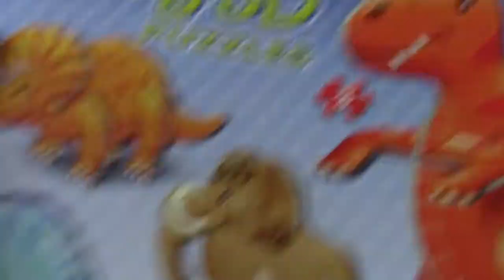Dinosaurs 3D Puzzle toys for Baby загадка динозавров 恐龙难题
Check out the latest Paleontology Dinosaurs Triceratops Skeleton Surprise Egg Toys Become an archaeologist and paleontol our video!

Kiểm tra mới nhất cổ sinh vật học khủng long Triceratops Skeleton Bất ngờ trứng Đồ chơi Trở thành một nhà khảo cổ học và paleontol video của chúng tôi!

Menyemak Paleontologi Dinosaur terkini Triceratops Skeleton Surprise Telur Mainan Menjadi ahli arkeologi dan paleontol video kami!

최신 고생물학 공룡 트리케라톱스 해골 놀람 계란 장난감 고고학자되어서 저희 비디오를 paleontol 확인!
Spielen Überraschung Dinosaurier-Eier Toy Reveal T Rex Stegosaurus Spiel
Überraschungseier!

Играть Сюрприз яйца динозавров игрушки Reveal Т Рекс Stegosaurus игру
Сюрприз яйца!

Juega Sorpresa Dinosaur Eggs Juguete Reveal juego T Rex Stegosaurus

Sorpresa huevos!Lecture Surprise Dinosaur Eggs Toy Reveal jeu T Rex Stegosaurus
Surprise oeufs!

玩驚喜恐龍蛋玩具顯示Ŧ雷克斯劍龍戲
驚喜蛋！

Jogue Surprise Dinosaur Eggs Toy Revelar T Rex Stegosaurus jogo
Surpresa ovos!

กลายเป็นนักโบราณคดี (และนักบรรพชีวินวิทยา) และโครงกระดูกที่ขุดออกไดโนเสาร์ของคุณเอง¬ไข่แปลกใจจริงไข่โลกสีมีบล็อกของปูนปลาสเต¬อร์ ใช้เครื่องมือและแปรงช้าขุดทางของคุณผ่านไ¬ปยังโครงกระดูก ไดโนเสาร์ที่แตกต่างกันซ่อนอยู่ภายในไข่ เหมาะสำหรับเด็กอายุ 3 ปีขึ้นไป